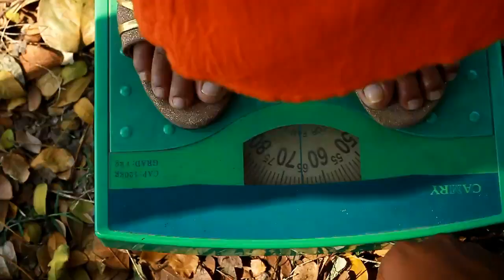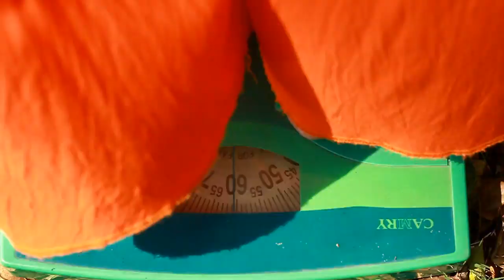মেকাপ এর ওজন 20 কেজি Bangla New Funny Video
This video got some Ariyan Nahian reaction, you don't wanna miss that. An epic attempt by Ariyan Nahian.
Sent me your prank ideas on my FaceBook account or just be a friend.